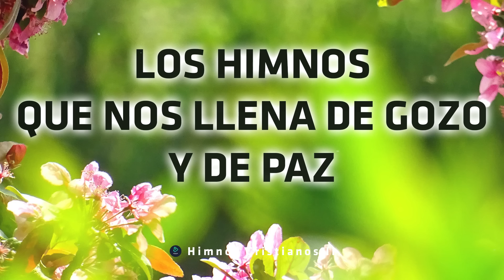Los Himnos Que Nos Llena De Gozo Y De Paz - Himnos Para Alimentar El Alma